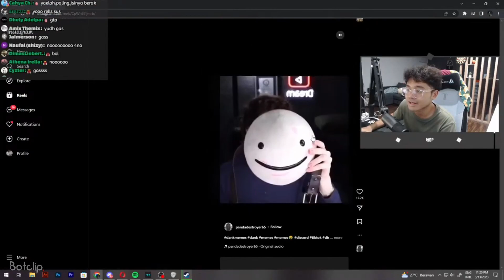Momen ketika Bang Al dapat reels roti mocca